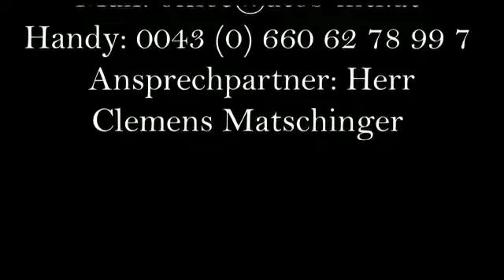ATOS-MT GmbH - FF Utzenaich, Ford Transit